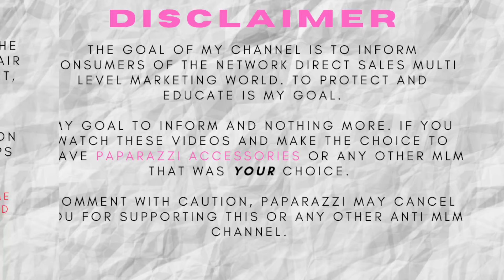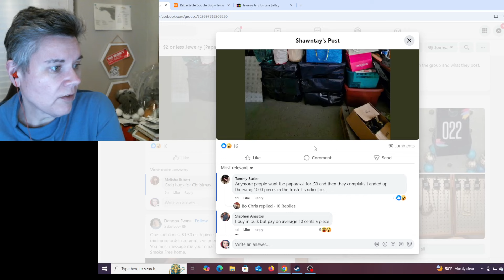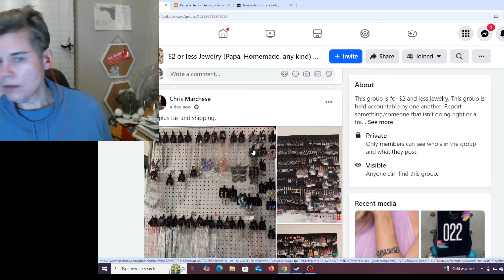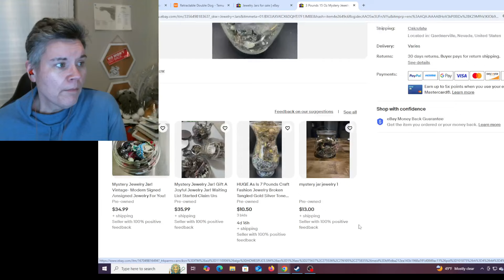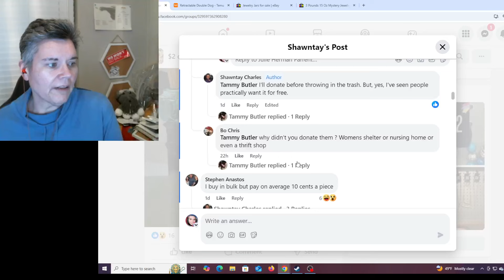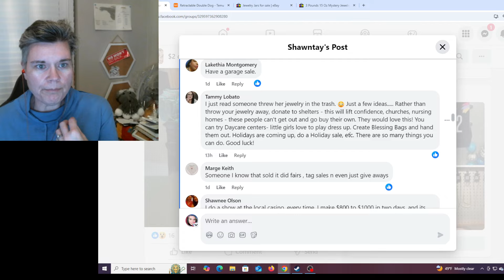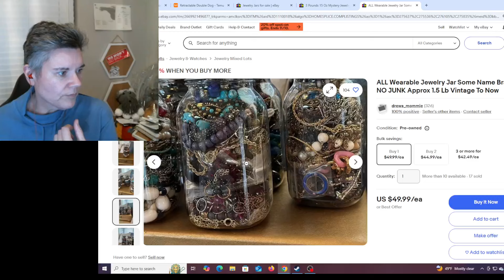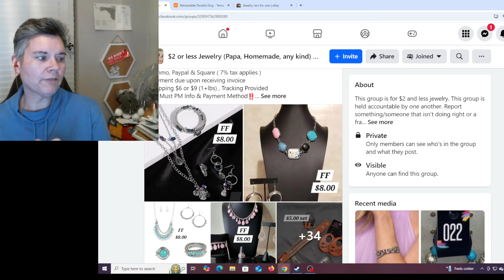Newly Quit? What to do With Excess Inventory